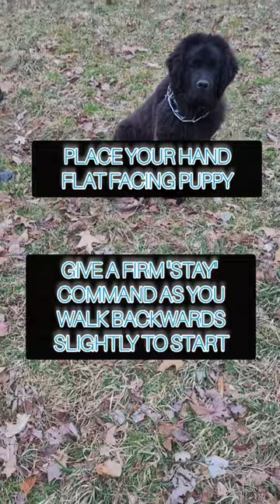Newfoundland/puppy training tip #6 STAY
I Sincerely hope you are enjoying my videos. If you are able to help support the channel in any way please 👍🏻   subscribe, share, and/or donate to help keep my channel going as well as help our family’s journey on our self sufficient journey.